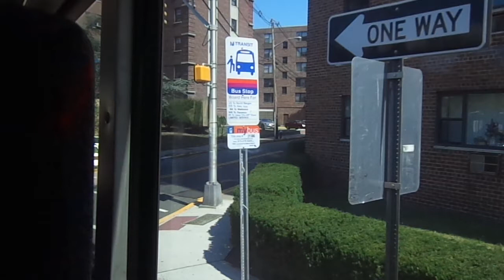NJT MCI D4000 #7717 on the 166 to Cresskill (Inside) in HD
A nice ride on-board NJT 2002 MCI (Motor Coach Industries) D4000 "Jersey Cruiser" #7717 on the 166 to Cresskill on a Sunny and Nice Midday Wednesday.  I was heading back to Nungessers in North Bergen and I sat near the front.  Available in High Definition.

The Seats on this bus have also been rehabbed too.